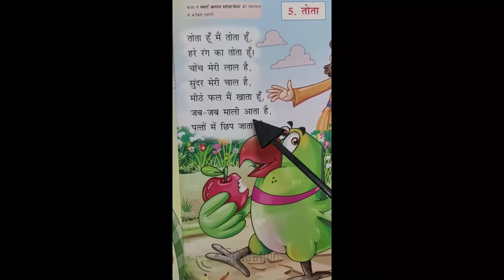तोता हिन्दी कविता। Tota hindi rhymes